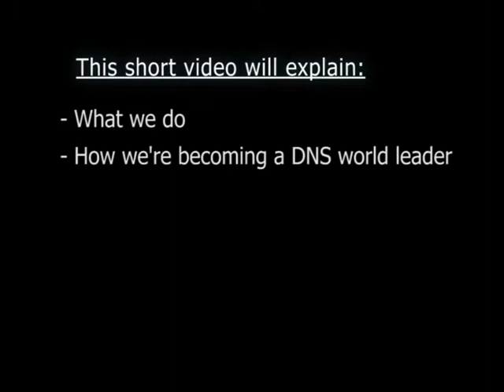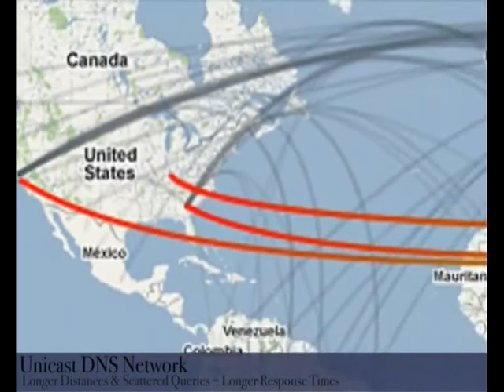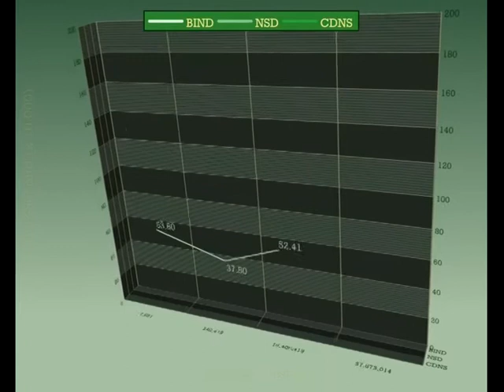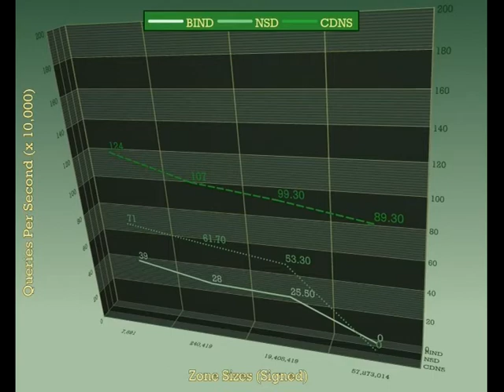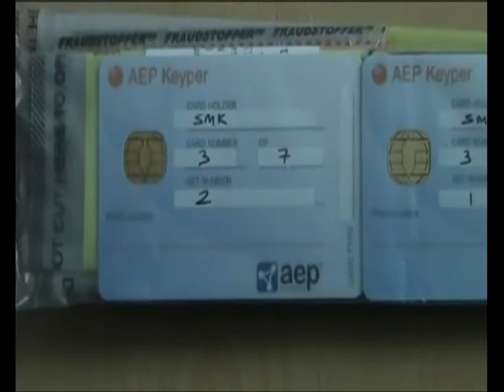CommunityDNS - Secure global anycast DNS technology and what we do.mp4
CommunityDNS, Secure global anycast DNS technology.  Also discusses capacity for handling unsigned or signed zones for DNSSEC and how it compares with BIND and NSD based DNS platforms.